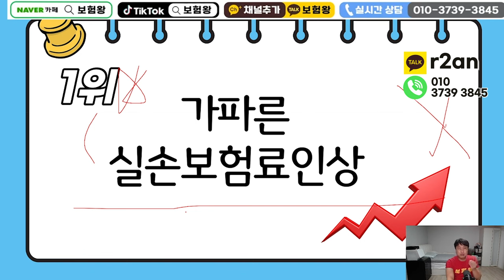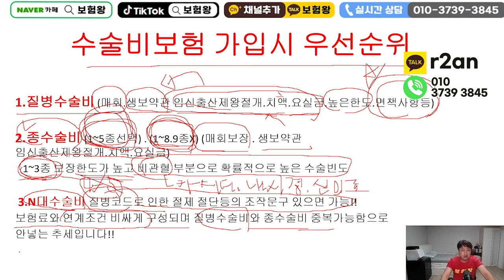100점짜리 수술비보험 꼭 이렇게 준비하세요!!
안녕하세요~~

수술비보험 100점짜리 공개합니다
꼭 이렇게 준비하세요~

감사합니다

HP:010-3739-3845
카톡친구추가:r2an
카톡플러스친구:보험왕검색